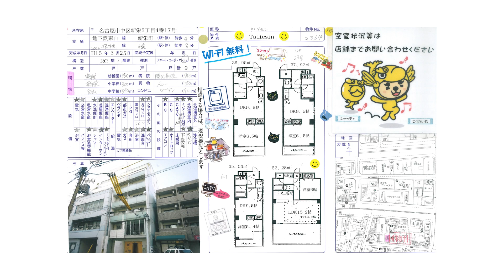【名古屋de賃貸チャンネル】 Taliesin / 1R / Wi-Fi無料 / 中区新栄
地下鉄とJR線が徒歩圏で利用できる1Rのお部屋です！
名古屋周辺のアクセスが便利！通勤・通学も楽々！
コンビニや毎日22時まで営業「バロー」が近くですぐに新生活がスタートできる！セキュリティー面や設備が充実！さらに嬉しいインターネット無料＆Wi-Fi使い放題！✨
ぜひ一度ご覧下さいませ！

Taliesin ／ 中区新栄
鉄筋コンクリート造
東山線 新栄町駅　徒歩4分
JR線 千種駅　徒歩8分

【周辺環境】
ファミリーマート     150m
バロー　　             　350m
勝又病院　　        　740m